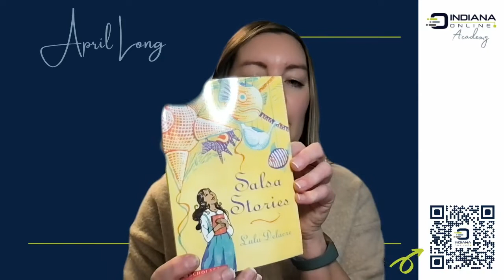World Read Aloud Day 2022 - Salsa Stories by Lulu Delacre - Read by April Long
On New Year's Day, Carmen's home is filled with relatives, friends, and neighbors from all over Latin America. When Dona Joseph gives Carmen a blank notebook, each guest tells her a story to write down. This book also contains recipes from Latin American countries.

Read by April Long. April has been teaching English to students in the classroom and online for 16 years. She is currently finishing her thesis at Butler for her Creative Writing MFA.